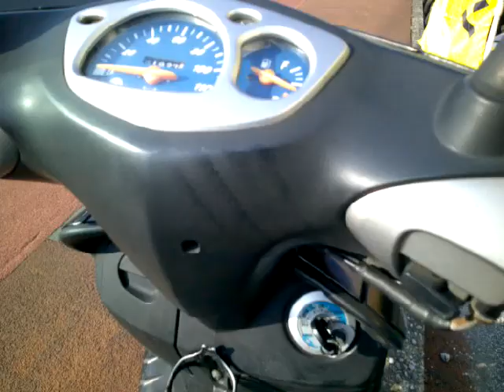シグナスX 中古車 バイクショップ名:アットバイク